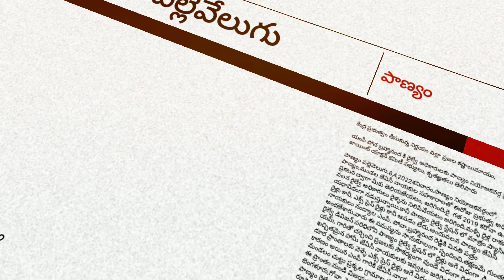కేంద్ర ప్రభుత్వం తీసుకున్న నిర్ణయం వల్లా ప్రజల కష్టాలుమాయం,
యంపీ పోచ బ్రహ్మానంద కి రైల్వే అధికారులకు పాణ్యం నియోజకవర్గ ప్రజలు  జాయింట్ యాక్షన్ కమిటీ సభ్యులు, కృతజ్ఞతలు తెలిపారు

పాణ్యం పల్లెవెలుగు.8,4,2022శనివారం,పాణ్యం నియోజకవర్గంలో,
పాణ్యం,మండల జేఏసీ నాయకుల సహకారాలతో ఈరోజు ప్రభుత్వ అధికారిక ప్రకటన ద్వారా మీకు తెలియజేయటం, జరిగింది.రై  గత 2019 కరోనా ఉదృతి వలన రైల్వే అధికారులు రైళ్ళను నిలిపివేయటం జరిగింది.మళ్ళీ రైళ్ల రాకపోకలు యధావిధంగా నడుస్తున్నాయి.కానీ పాణ్యం రైల్వే స్టేషన్ లో మాత్రం ప్యాసింజర్, రైళ్లు కానీ, ఎక్స్ ప్రెస్ రైళ్లు కానీ ఆపడం లేదు.అందువలన పాణ్యం జేఏసీ నాయకులు నంద్యాల ఎంపీ. పోచా.బ్రహ్మానంద రెడ్డికి వినతి పత్రం అందజేశారు.వారు ఈ సమస్యను సానుకూలంగా స్పందించి.తక్షణమే గుంతకల్లు రైల్వే డివిజన్ పరిధిలోని పాణ్యం రైల్వే స్టేషన్ లో రైళ్లు అగే విధంగా ,డి ఆర్ యమ్, గారితో చర్చించి ప్రజలకు సౌకర్యంగా వుండే విధంగా రైళ్లు ఆపాలని ఖచ్చితమైన హామీ జేఏసీ నాయకులకు ఇవ్వటం జరిగింది.త్వరలోనే మరికొన్ని దూర ప్రాంతాలకు వెళ్ళే ఎక్స్ ప్రెస్ రైళ్లు ఆగే విధంగా చర్చలు జరిపారు.ఇందుకు కారణం అయిన ఎంపీ గారికి జేఏసీ నాయకులు కృతజ్ఞతలు తెలిపారు. పాణ్యం మండలం చుట్టు ప్రక్కల గ్రామాల ప్రజలు అభినందనలు తెలిపారు.ముఖ్యంగా ఈ ప్రాంతం నుండి విజయవాడ,విశాఖపట్టణం,భువనేశ్వర్,మరియు బెంగళూరు,గోవా, హైదరాబాద్,లాంటి మహా నగరాలకు రైల్ సౌకర్యం కలదు. పాణ్యం రైల్వే స్టేషన్ నుండి ప్రతి సంవత్సరం టికెట్ ల, రూపాన లక్షలాది రూపాయలు వచ్చేది.కరోనా పుణ్యమా అంటూ మొత్తం జీరో అయిపోయింది.స్వతంత్రం వచ్చినప్పటి నుండి ఇక్కడ రైల్వే రాకపోకలు వున్నాయి.వీటిని గమనించి, డి ఆర్ యమ్,  దయచేసి మాకు మరికొన్ని రైళ్లు ఆపాలని డిమాండ్ చేస్తున్నాము. ఈ కార్యక్రమంలో జె ఏ సి,లాయర్ బాబు వెంకటాద్రి,దేవదత్తు,తదితరులు పాల్గొన్నారు